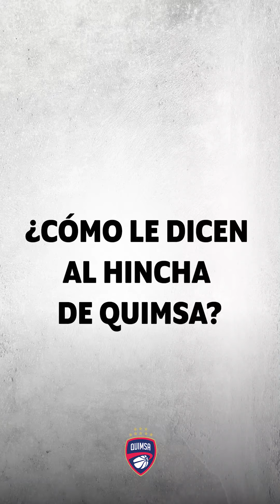Ping Pong Fusionado por motivo de nuestro 35º Aniversario